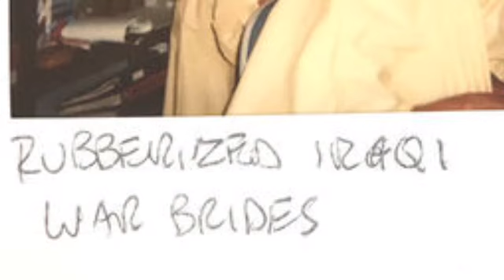Walter Becker - The Prison Story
Here Walter started one of his  monologues -- The Prison Story I guess we'd call it-- Bease played some mood music, and someone flipped the 'record' switch.